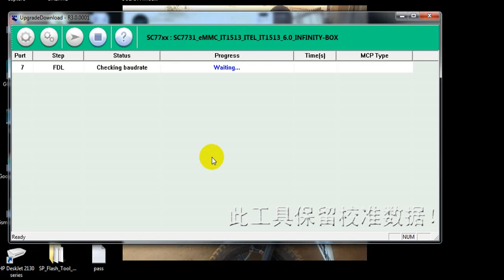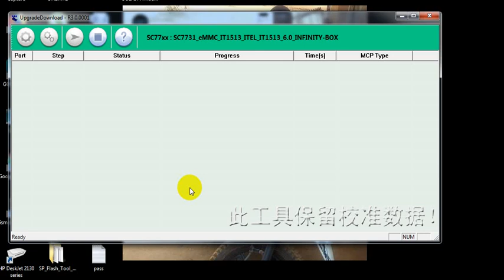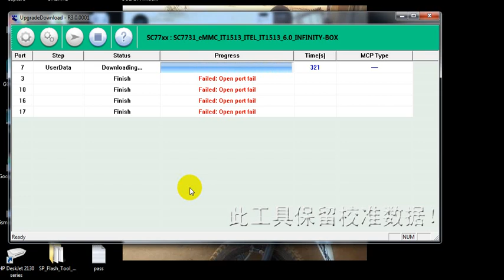flasher itel 1513 frp bypass